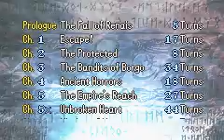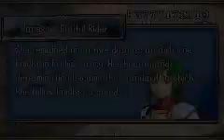Fire Emblem: The Sacred Stones (Female Only Difficult Mode) Results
Final Results:

Time Taken: 7 Days. Approx. 23 Hours total playtime
Difficulty: Difficult Mode

Character stats;
Ephraim (Level 11 Great Lord)
Eirika (Level 8 Great Lord)
Natasha (Level 14 Bishop)
Vanessa (Level 13 Falcoknight)
Neimi (Level 14 Sniper)
Lute (Level 11 Sage)
Amelia (Level 12 General)
L'Arachel (Level 4 Mage Knight)
Marisa (Level 14 Swordmaster)
Tethys (Level 12 Dancer)
Myrrh (Level 7 Manakete)
Tana (Level 14 Wyvern Knight)
Syrene (Level 3 Falcoknight)

Thanks to user OtakuReborn on Reddit for issuing the challenge, had a lot of fun with it. Will most likely do Fire Emblem next.

Recorded and played on VGA emulator.